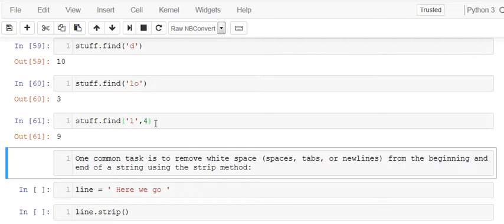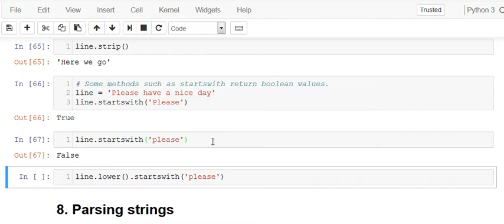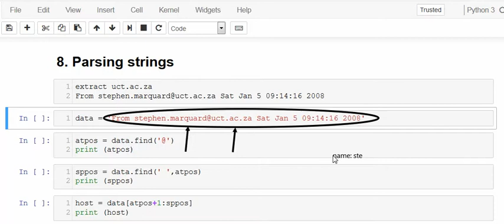String 4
1. A string is a sequence
2. String slices
3. Strings are immutable¶
4. Looping and counting
5. The in operator
6. String comparison
7. string methods
8. Parsing strings